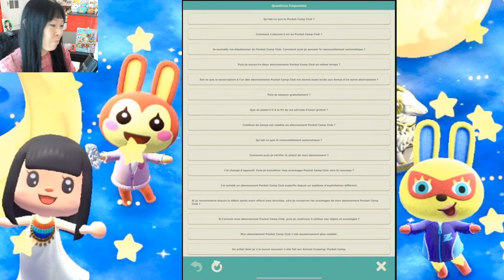Je teste gratuitement l'abonnement Joyeux assistant Club - Animal Crossing Pocket Camp 38 Let's play